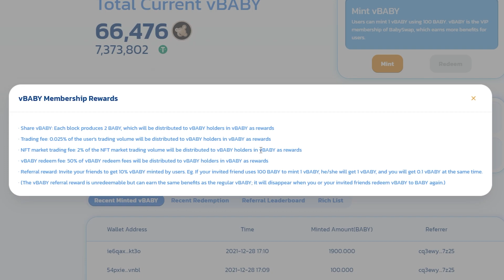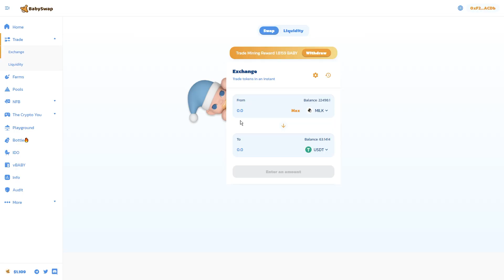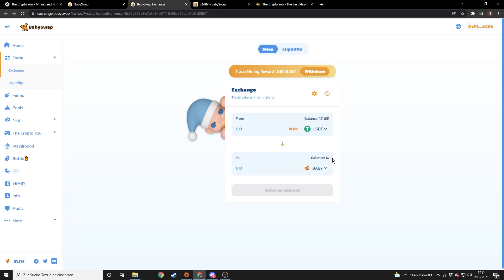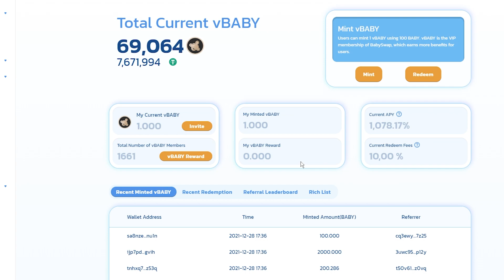BABY STAKING - VIP Membership | The Crypto You Deutsch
Mein Wallet Link für Ref: 0xF2236d580b934dDF95527054C557F0bE646fACDb

Du hast Lust dich über The Crypto You auszutauschen? Komm in den Discord

Wenn Dir das Video weitergeholfen hat, würde ich mich über ein Like freuen!

Kapitel:
00:00 Vorstellung
01:29 Kauf von vBaby
03:26 Fazit